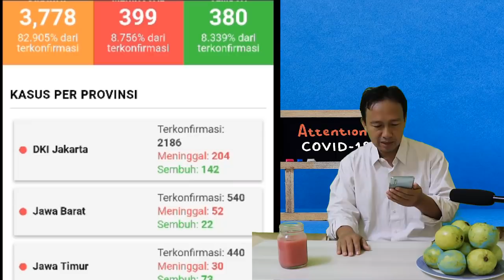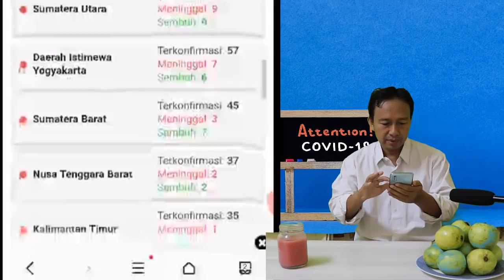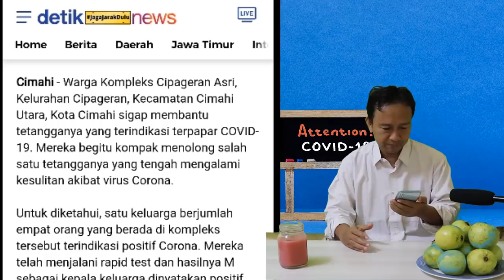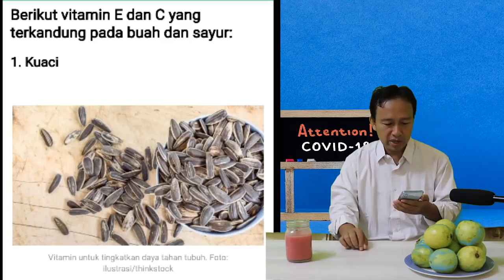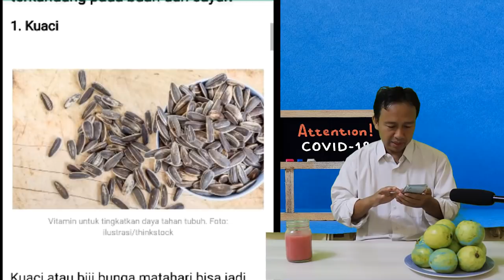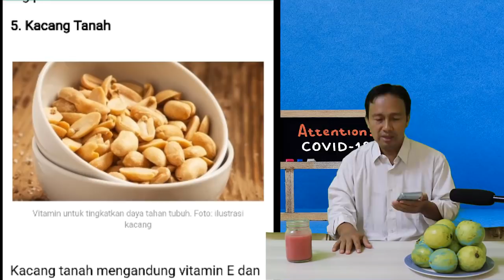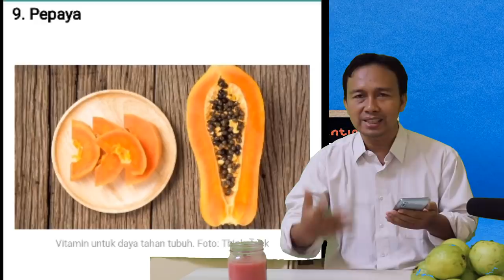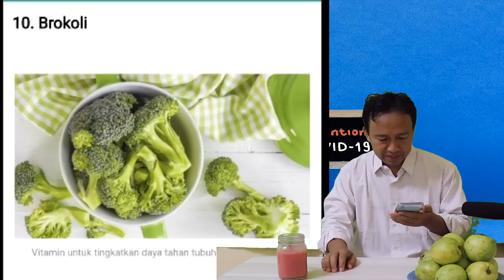BERITA MALAM INI 13 APRIL 2020 - MAKIN PARAH!! JOKOWI TEKEN KEPPRES W4B4H C0V1D*19 BENC4N4 NASIONAL